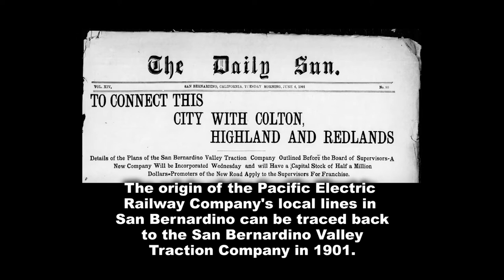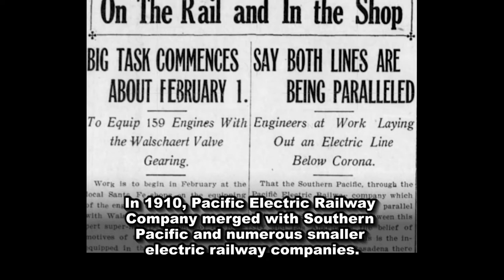The Story of the Pacific Electric Railway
During the turn of the 20th century, freeways weren’t invented, roads weren’t well maintained and automobiles were still too expensive for the average family to afford. As a result, Southern California once had the largest electric interurban rail system in the world.